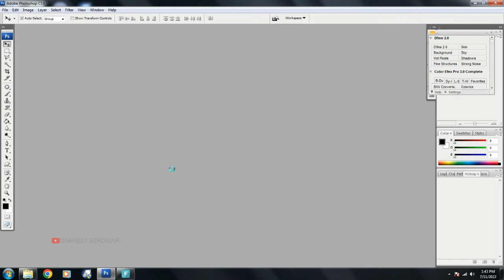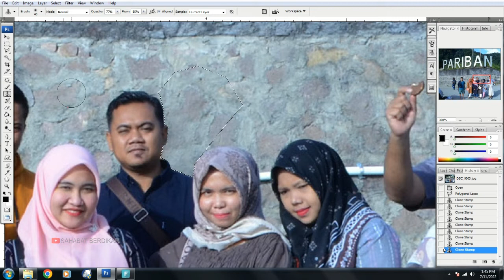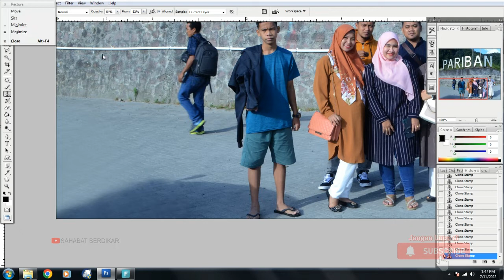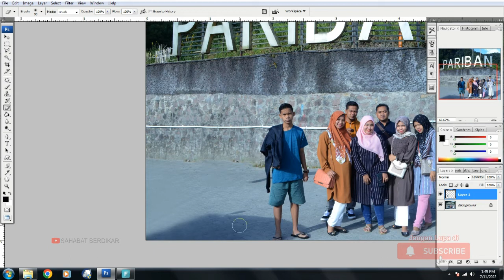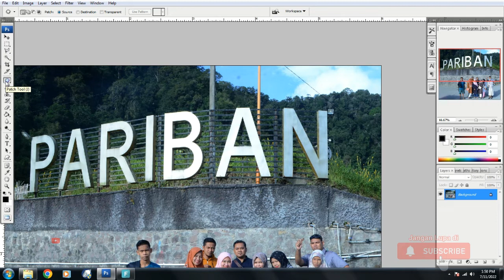CARA MENGHAPUS OBJEK FOTO DENGAN PHOTOSHOP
Cara Menghilangkan Objek Foto dengan Rapi, cara seperti ini sangat memudahkan anda yang sering foto di tempat liburan atau lainnya tetapi keadaan view sedang ramai orang. Tenang... Tutorial ini sangat cocok bagi anda yang kebinggungan bagaimana menghilangkan view yang tidak di inginkan, caranya sangat mudah dan sederhana.. yuk simak tutorialnya...